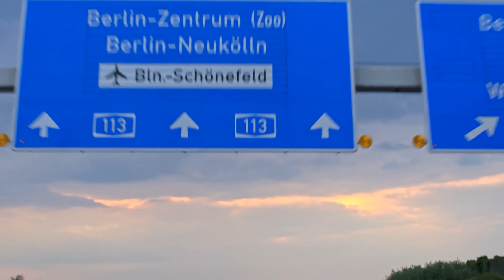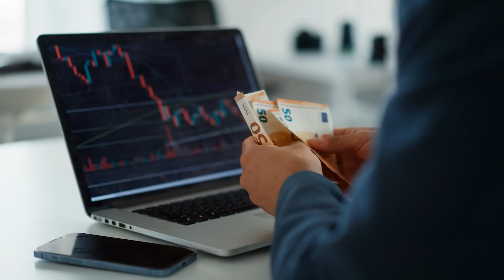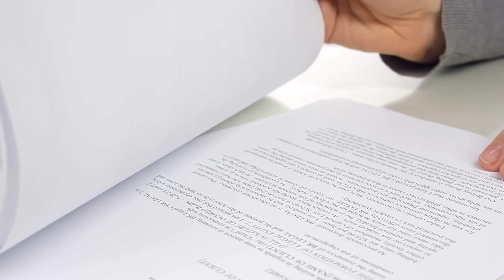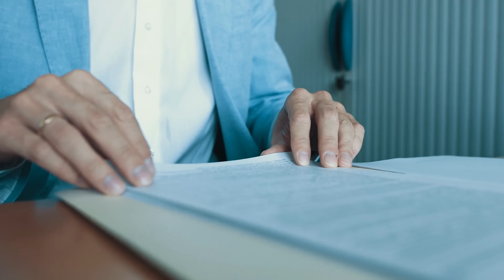ALEMANIA HA DEJADO DE SUBVENCIONAR COCHES ELÉCTRICOS: HA PASADO ESTO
Alemania dejó de dar ayudas a finales del año 2023 para el coche eléctrico, dejando de subvencionar esa franja del mercado que supone ya el 20% de la cuota de mercado del país. La competencia con Tesla y las marcas chinas ha hecho que se produzca una reacción en cadena donde la mayoría de fabricantes han bajado dramáticamente el precio de sus coches. ¿Alguien aprenderá las lecciones que nos deja el mercado germano?

- Conducción autónoma
- Novedades...